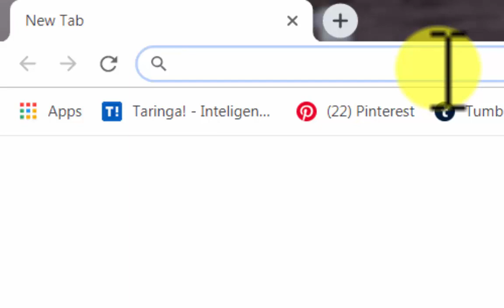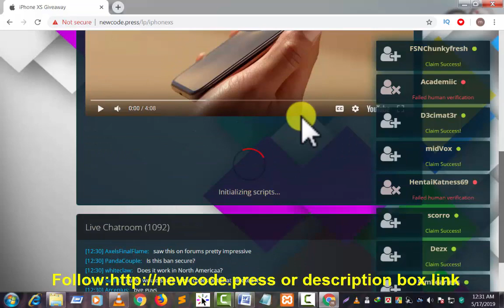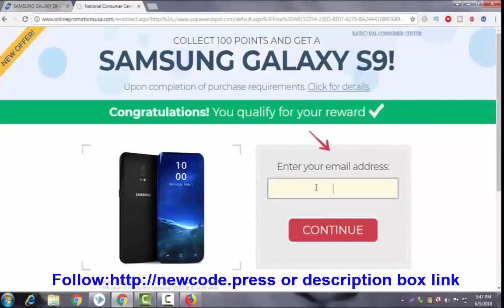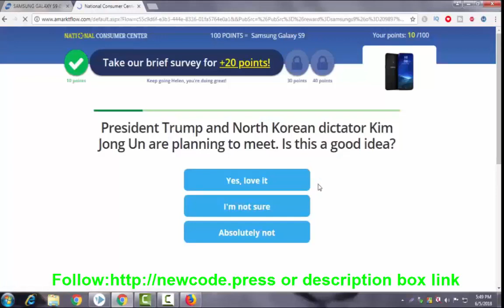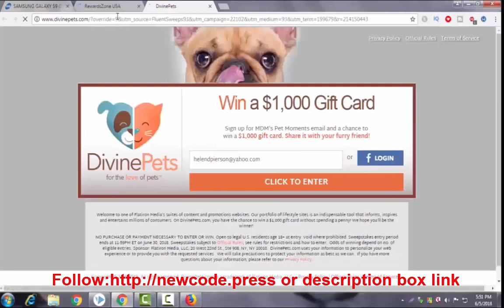How to get free iphone xs كيفية الحصول مجانا xs فون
How to get free iphone xs

free iphone xs- How to get free iphone xs.

free iphone x
free iphone
free iphone xr
free iphone games
free iphone 8 plus without human verification
free iphone movie app